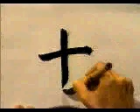🎓 APRENDE A ESCRIBIR ESTE KANJI Y TENLO EN MENTE PARA SIEMPRE 🎓 | GAMBATEANDO - Japones Para Todos